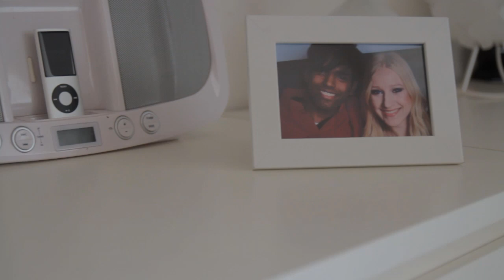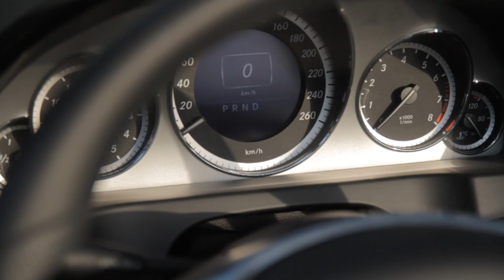Soulwash No Games feat. Tony T. french version.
after spending a day with sydney 7
Tony t finaly spoke french